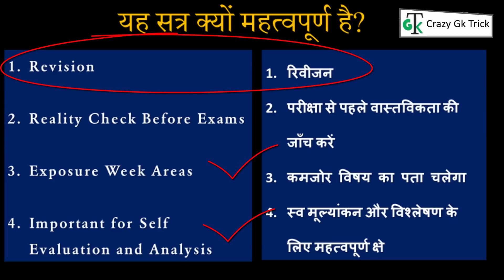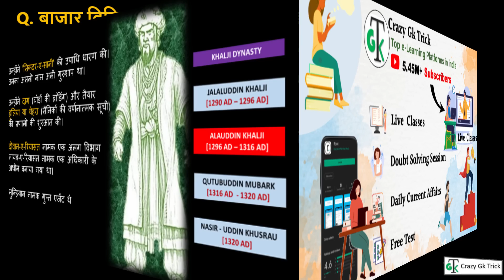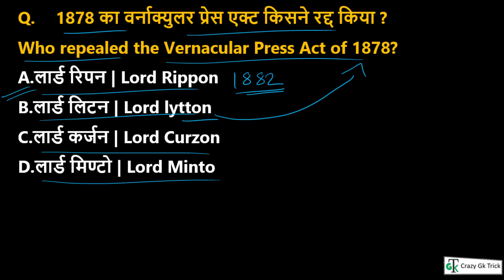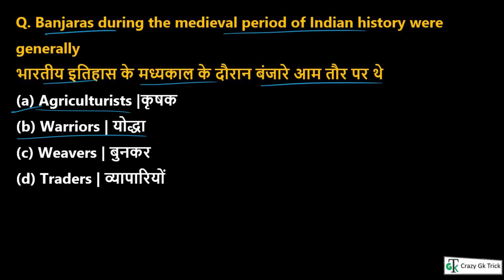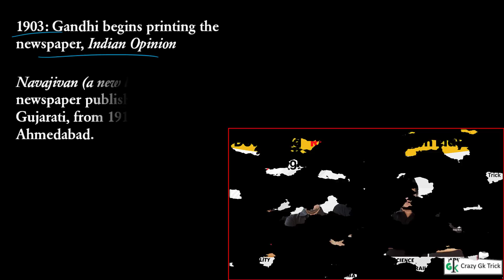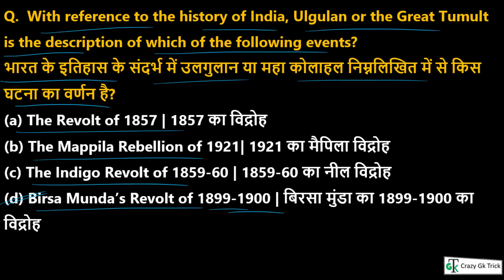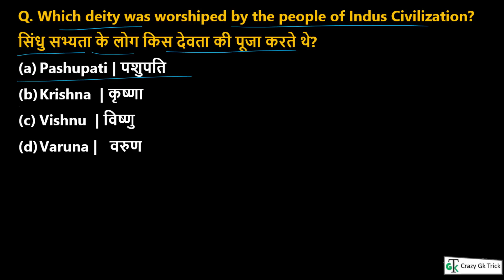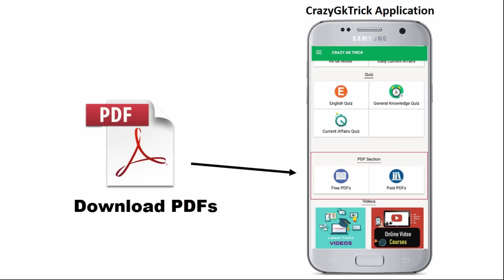Indian History : भारत का इतिहास | Top 100 History MCQ For UPSC, PCS, SSC, RRB | Dushyant Sir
Objective Questions on complete History for All competitive examinations | Introduction to History MCQ | History Quiz | History MCQ question | Indian History for SSC, NTPC, PCS, SI, Police, Lower PCS  & All Govt Exam  | Crazy Gk Trick | objective questions | History quiz for competitive exams | History general knowledge questions answers | History all important Questions | By Dushyant Rajoria Sir | Indian History top 100 Questions  | History 100 important MCQ's Latest Question 2022

For PDF

Topics Covered: हेल्लो दोस्तों इस video में हमने भारत के इतिहास के 100 Important Question को अच्छे से Cover किया, जो की बहुत ही Important है